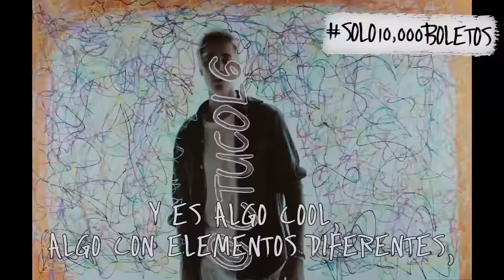Justin Bieber en Panamá - PURPOSE WORLD TOUR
La gira más importante del año, con el artista más grande de la década, JUSTIN BIEBER este 21 de abril en Plaza Figali. Compra ya tus boletos en Epagos, Audiofoto, Ticketplus y online a través de